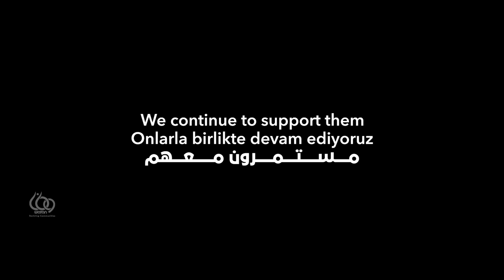WATAN 2017 promo